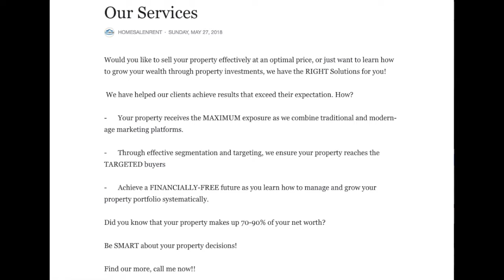Icon of Eunos (Parc Esta)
Click to my Website NOW!
parcesta-91557441.propnex.net

🔥PARC ESTA🔥
_(Former Eunosville HUDC Enbloc)_

🎯 Renowned Developer - MCL Land
🎯 Land Bid Price - $909 psf ppr
🎯 Land Size - 376,713 sqft
🎯 1399 Units of 1-5 bedroom types
🎯 Luxurious Quality Fittings & Finishing
🎯 2 Mins Walk To Eunos MRT
🎯 1 Station To Paya Lebar MRT Interchange (URA Growth Area - Paya Lebar Transformation)
🎯 Surrounded By Food Haven
🎯Shopping Conveniences @ Paya Lebar Square, I12 Katong, Parkway Parade & One KM Mall
🎯 Close Proxmity To East Coast Park
🎯 Within 2km To Prestigious Schools eg. Tao Nan, Maha Bodhi, CHIJ Katong, Tanjong Katong Girl’s, St Stephen’s , Chatsworth Int’l, Canadian Int’l, Global Indian Int’l
🎯Great Accessibility To PIE & ECP

▶️ Don’t miss out on this attractive MEGA launch in the EAST!

Flashbacks of Singapore. How we developed from a small fishing village into a Cosmopolitan city.

Why units are flying off the shelves everyday in Parc Esta?

✅ Strong Capital Appreciation Potential
✅ Presence of Govt Plans
✅ MRT Connectivity
✅ Low Risk & High Rentability
✅ Low Entry price from $15XXpsf
✅ RCR at OCR price

Eunos MRT (EW7)
Est. Distance: 0.02 km

Joo Chiat Complex
Est. Distance: 0.65 km

Tanjong Katong Complex
Est. Distance: 1.03 km

Kembangan Plaza
Est. Distance: 1.1 km

Katong Shopping Arcade
Est. Distance: 1.17 km

SingPost Centre, Kinex, 112 Katong, Katong Shopping Centre, Kallang Wave Mall, Parkway Parade, Paya Lebar Square, PLQ Mall, Leisure Park Kallang.

☎️ Call me/ my elite team now for more information!!!

🙍🏻‍♂ Admund Tan
☎️ 91557441
PARC ESTA